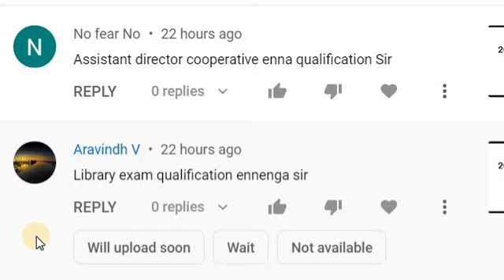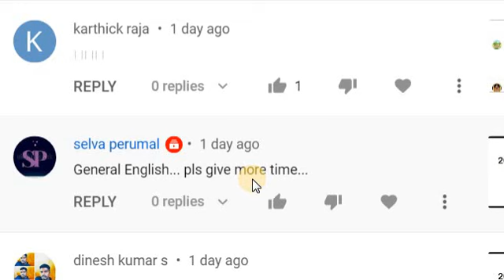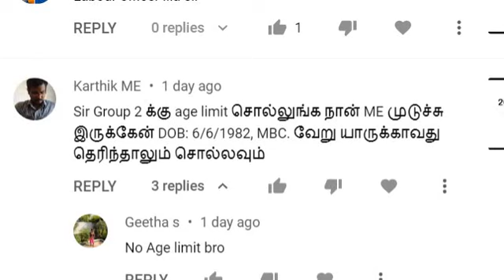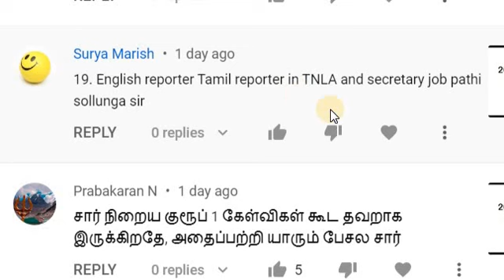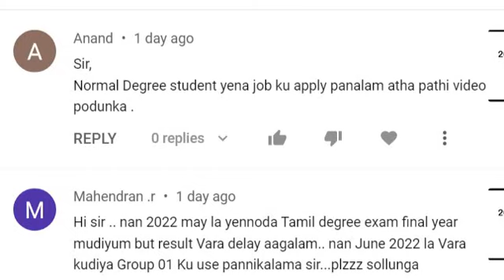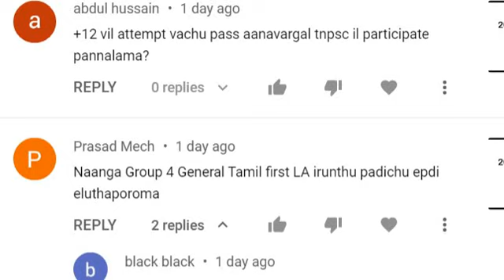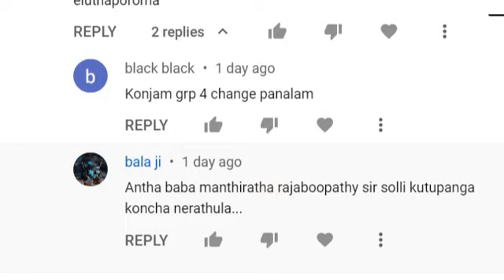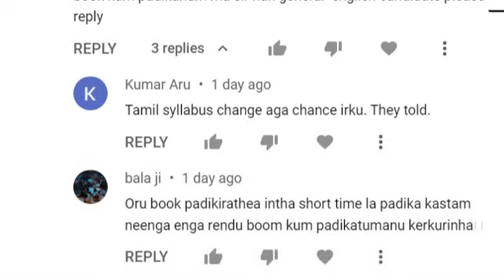TNPSC தேர்வுகள் உடனே இல்லை | AC LABOUR EXAM ஏன் MISSING? | தமிழ் உடனே படிக்க முடியுமா?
2010 முதல் 11 வருடங்களுக்கு மேலாக நாங்கள் ஆன்லைன் மூலமாகவும் வகுப்புகள் நடத்தி வருகிறோம்.

*TESTS SCHEDULE & SYLLABI 7 PDF FILES GIVEN BELOW*

MADURAI  CHENNAI

FOUNDER-RADIAN